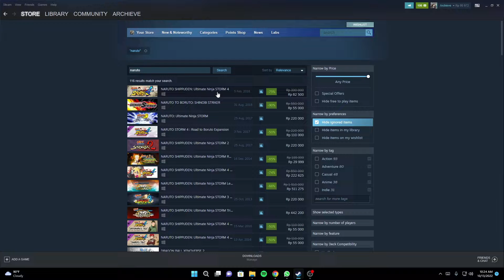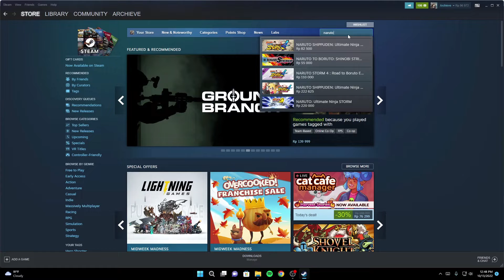Pertama Kalinya Beli Game Di STEAM itu....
SENENG BANGET
Dan itulah
Sedikit cerita hari ini :D

Terimakasih🙏

Terimakasih atas donasinya